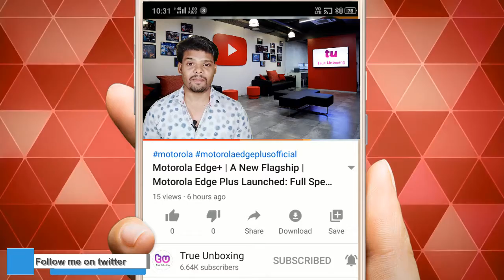Motorola One Fusion Plus | Vivo Z5x Launch in India With Tech News | Redmi Note 9 Next Sell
Hello Friends Welcome to Tech News No. #18
दोस्तों इस वीडियो में मैंने आपको Pubg Monthly Income, Google Map Voice Change to Big B, Vu Launch New TV, Mi Notebook Pro 15 Launch in China, Whattsup Status, Twitter Status, Oppo Smart TV, One Plus Smart Tv, Redmi Note 9 Next Sell, HP Laptop Launch, Xiaomi Toothbrush, Motorola One Fusion Plus, Vivo Z5x, के बारे में बताया है। अगर आपका कोई सवाल है तो हमें कमैंट्स में जरूर बताईये.

● ► VU TV
● ► Redmi Note 9 pro

हमारा दूसरा चैनल "YouTube Hindi" देखने के लिए यहां क्लिक करें